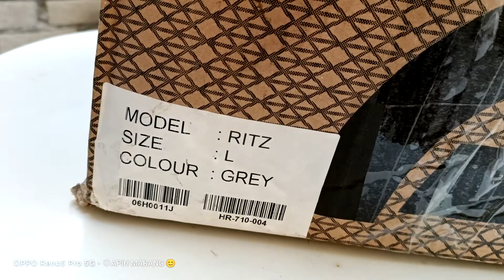HELMET ARC RITZ ORIGINAL SIZE L COLOR GREY